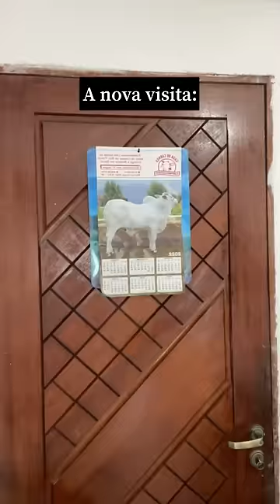A SÉRIE DO JUNINHO - 2 TEMPORADA #7 (Gabrielsilva1k)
Kwai: @gabrielsilva1k
Página (Facebook): Gabrielsilva1k

COMENTE BASTANTE SE VOCÊ QUER CONTINUAÇÃO ;)